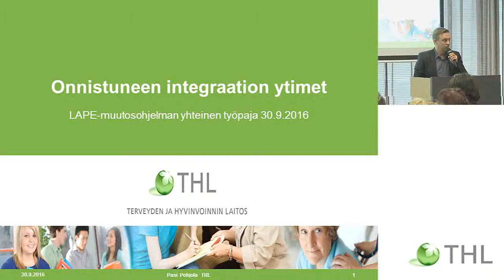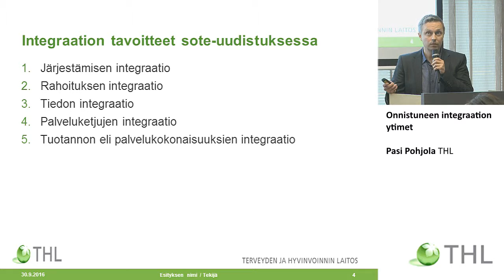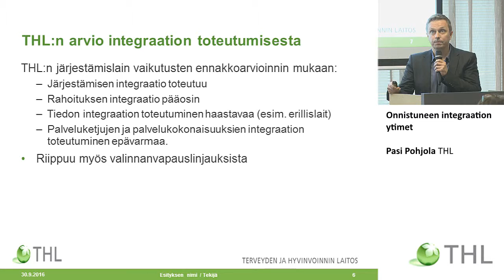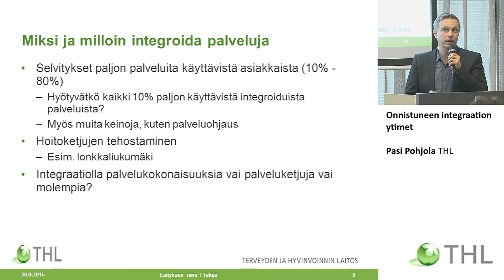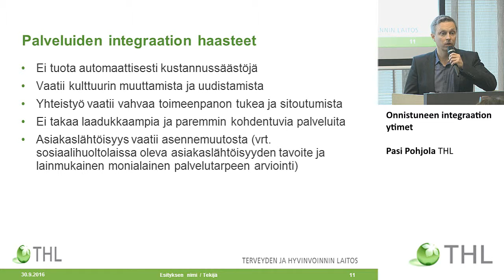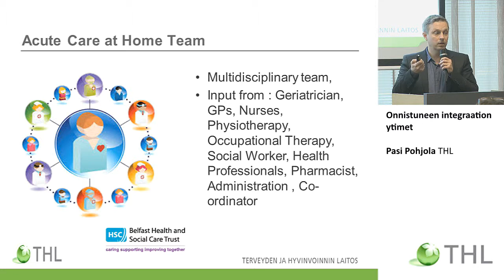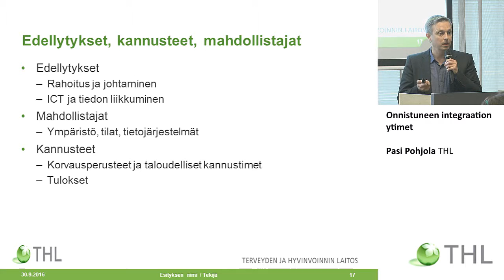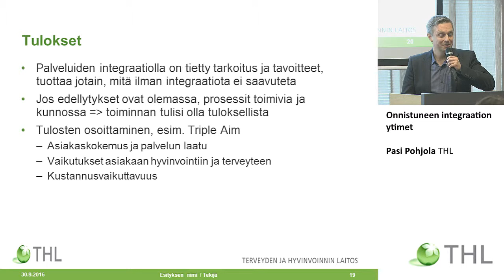Onnistuneen integraation ytimet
Erityisosaamisen liittäminen osaksi perustason palveluja:
 uudet toimintamallit yhdessä tekemisen mahdollistamiseksi

Pasi Pohjola THL